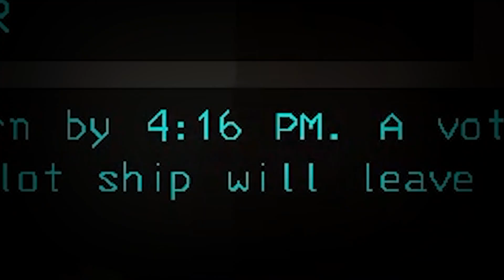The Art of Training Annployees | Lethal Company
In Lethal Company (Evil Corp) we take our job seriously and as a beginner, we conduct special annployee training. Whoever you are, after the program you'll be the best, believe it.

👾 See me LIVE on TWITCH! ▾